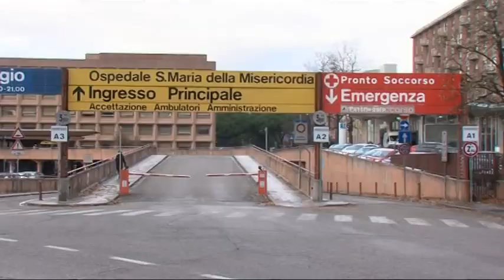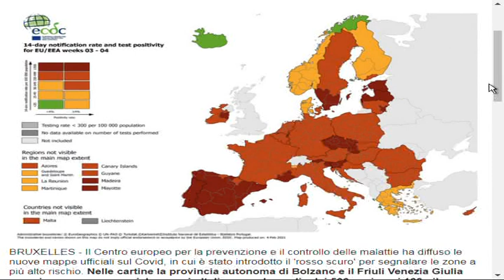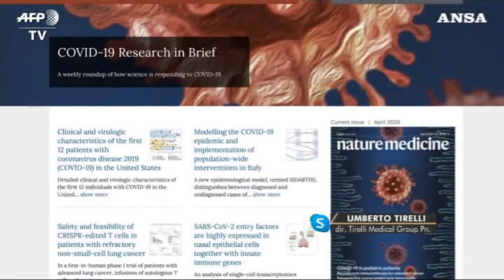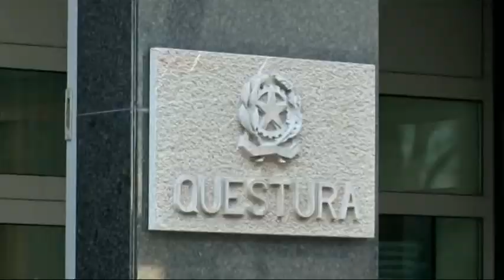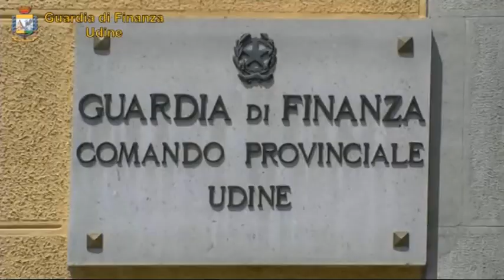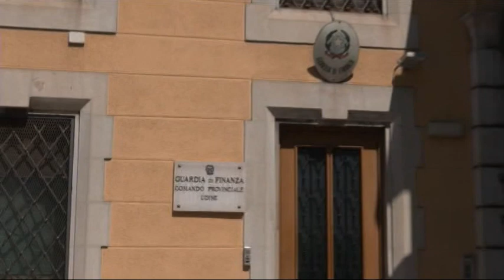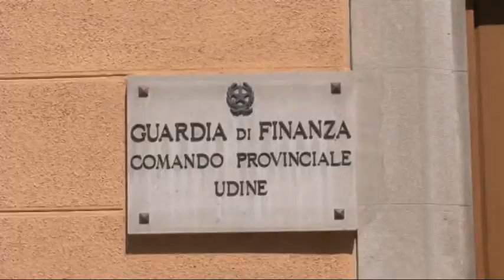TG 24 NEWS | 04 Febbraio | ore 16